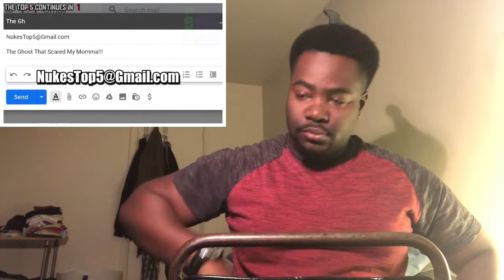5 SCARY Videos That Will Make You Say NOPE ! - REACTION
Check Out The Funny Entertainment And Positive Vibes! 🎥👀

🎥🗓 Help Me Build This Channel And The Positive Messages I’m Giving Out Y’all. 🙏🏾

stephon_urquelle94